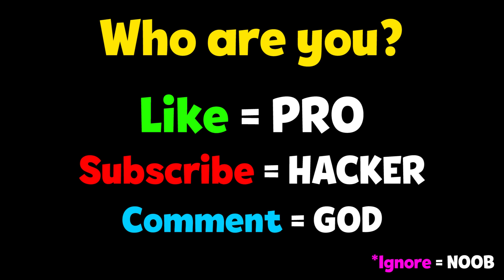NOOB vs PRO vs HACKER - Ant Colony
NOOB vs PRO vs HACKER - Ant Colony Hack All Levels Gameplay Animation - Top Free Mobile Best Games on iOS iPhone / Android 2020 Video.

Ant Colony
Supersonic Studios LTD

Control a colony of ants as a manager ant. Instruct gatherer ants to gather foods, soldier ants to fight with the enemy, and more. Control the economy and spend energy wisely. Create more and more ants as you increase the size of your colony